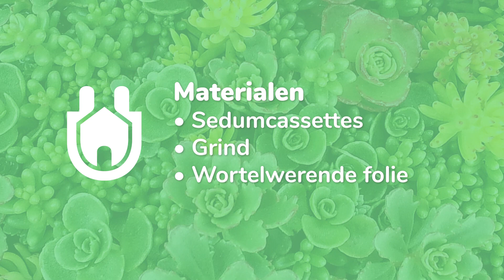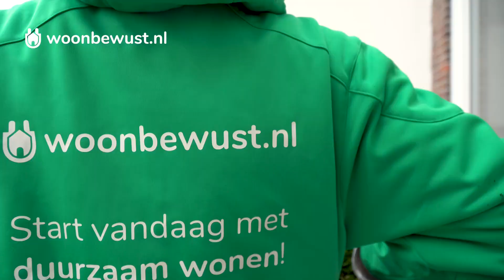Doe het zelf: in 5 stappen met sedumcassettes een groendak maken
Met onze handige, lichtgewicht sedum­cassettes voorzien van een kant-en-klaar groendak­systeem plaats je snel en een­voudig je eigen vol­waardige sedumdak! In deze video zie je welke stappen er nodig zijn.